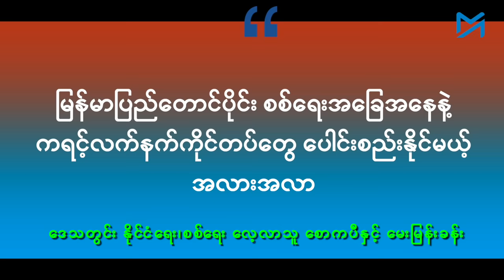"တော်လှန်ရေးလုပ်ရင်တော့ ပြတ်သားဖို့ လိုအပ်တယ်" - စောကပီ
ကရင့်လက်နက်ကိုင်တပ်တွေ စုပေါင်းတော်လှန်နိုင်ဖို့ အလှမ်းဝေးနေဦးမယ်
နိုင်ငံမြောက်ပိုင်း တော်လှန်ရေးအင်အားစုက စစ်ကောင်စီစခန်းများကို  တိုက်ခိုက် သိမ်းပိုက်နေသော်လည်း နိုင်ငံတောင်ပိုင်းရှိ သက်တမ်းရင့် တော်လှန်ရေး အဖွဲ့ ကရင်အမျိုးသားအစည်းအရုံး (KNU) လှုပ်ရှားနယ်မြေတွင် အလားတူထိုးစစ် မရှိသဖြင့် ဝေဖန်ခံနေရသည်။

ကရင်ပြည်နယ်အတွင်း လက်နက်ကိုင်အဖွဲ့များမှာ ဘက်မတူ၊ အကျိုးစီးပွား မတူညီသဖြင့် လုံခြုံရေး၊ စစ်ရေးအခြေအနေမှာလည်း အခြားဒေသများနှင့် ကွဲပြားလိမ့်မည်ဟု ဒေသတွင်း နိုင်ငံရေး၊ စစ်ရေး လေ့လာသူ စောကပီက ပြောသည်။

ကရင်ပြည်နယ်အတွင်း စစ်ရေးအခြေအနေများ အပါအဝင် နိုင်ငံတောင်ပိုင်းအနှံ ပြန့်ကျဲနေသော ကရင့်လက်နက်ကိုင်တပ်ဖွဲ့များ ပေါင်းစည်းနိုင်မည့် အလားအလာများနှင့်ပတ်သက်ပြီး ထိုင်း မြန်မာနယ်စပ် အခြေစိုက်  အုပ်ချုပ်ရေးနှင့် ပြည်သူ့ရေးရာ စီမံခန့်ခွဲရေး သင်တန်းကျောင်း တည်ထောင်သူ၊ နိုင်ငံရေးလေ့လာသုံးသပ်သူ စောကပီကို  ဆက်သွယ်မေးမြန်းထားပါသည်။

မေးမြန်း - စောရယ်